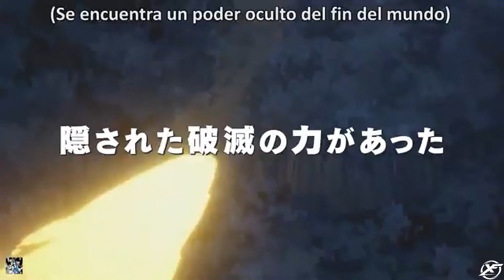Konosuba: God's Blessing On This Wonderful World! - Trailer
konoSuba: God's Blessing on this Wonderful World! (Japanese: この素晴らしい世界に祝福を!, Hepburn: Kono Subarashii Sekai ni Shukufuku o!, literally "A God's Blessing on This Wonderful World!") is a Japanese light novel series written by Natsume Akatsuki. The series follows Kazuma Satō, a boy who is sent to a fantasy world with MMORPG elements following his death, where he forms a dysfunctional party with a goddess, a wizard, and a crusader. Originally serialized as a web novel on Shōsetsuka ni Narō between December 2012 and October 2013, KonoSuba was published as a printed light novel series by Kadokawa Shoten under the company's Kadokawa Sneaker Bunko imprint from October 2013 to May 2020. The light novel series features a divergent plot and illustrations by Kurone Mishima.

A manga adaptation, illustrated by Masahito Watari and Joseph Yokobori, began serialization in Fujimi Shobo's Monthly Dragon Age magazine from October 2014. A radio drama CD was released by HobiRecords in March 2015, and an anime television adaptation by Studio Deen aired in Japan between January and March 2016. A second season of the anime aired between January and March 2017. A spin-off light novel series, Kono Subarashii Sekai ni Bakuen o!, began publication from July 2014. Both the light novels and the manga are licensed in North America by Yen Press. An anime film adaptation by J.C.Staff titled KonoSuba: God's Blessing on this Wonderful World! Legend of Crimson premiered on August 30, 2019.